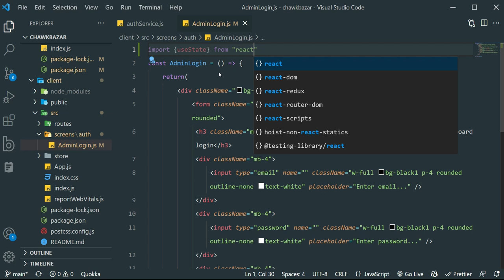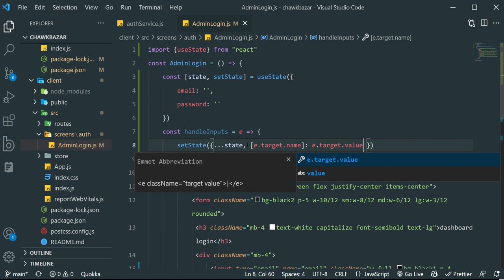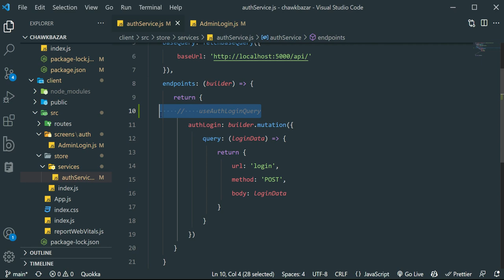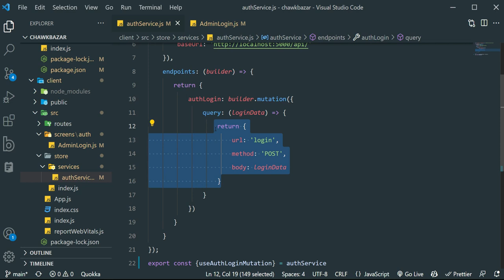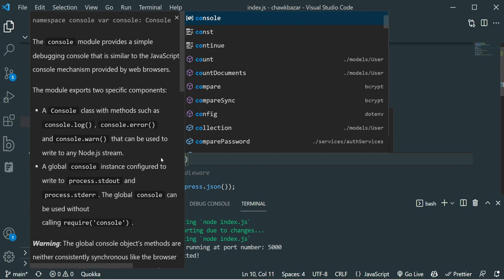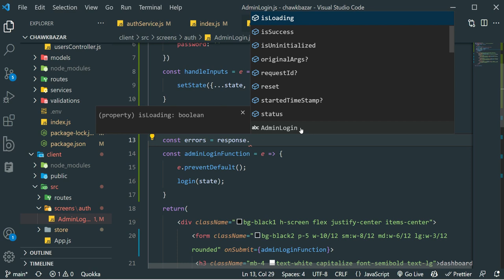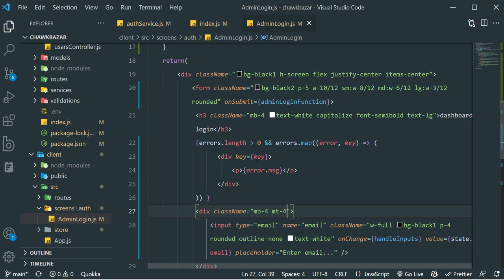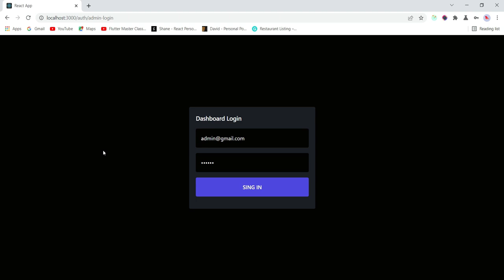[12] Full Stack MERN Project eCommerce - Call Backend API [Urdu/Hindi]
Full Stack MERN Project eCommerce Tutorial, in this video, we will call the backend login API, which we already created, to call an API we will use the Redux Toolkit Query.